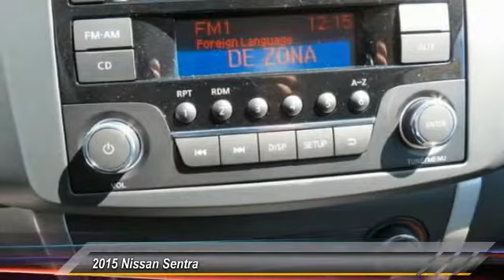2015 Nissan Sentra new, Altima, Maxima, Sentra, 370Z, Murano, Fontana, Rancho Cucamonga, Ontario, Sa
2015 Nissan Sentra S

Fontana Nissan
16444 South Highland Avenue

Don't miss this 2015 Nissan Sentra. It's equipped with Automatic transmission and features a QM1/FRESH POWDER exterior. With 4 miles, You'll want to take this 4 Door Car home. Make a great choice today.